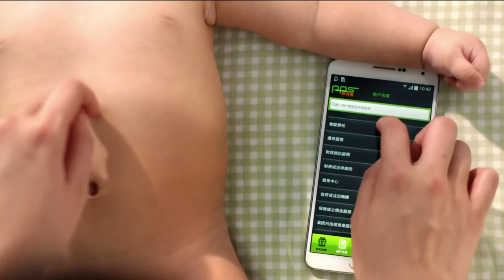[香港廣告](2016)PPS 繳費靈(16：9) [HD]